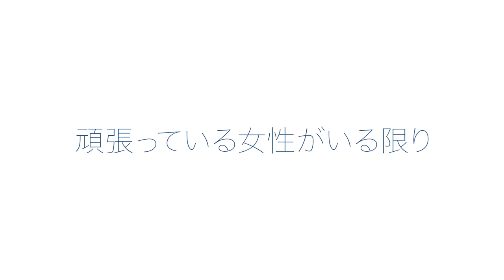頑張る女性を助けてくれるイケメン集団が誕生！ Christine CoSmith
Playlist 「明治プロビオヨーグルト LG21」のWEB限定スペシャルムービー『イケメン戦隊21』ダイジェスト版を配信！『イケメン戦隊21』は、頑張る女性を思わず胸がキュンとする必殺ワザ“キュン殺ワザ”で窮地から救ってくれるストーリーが繰り広げられるスペシャルムービー。イケメン戦隊21を演じるのは、染谷俊之、川上兼司、辻川慶治、秋元龍太朗、石田隼、藤田智大、柴浩二の7人。